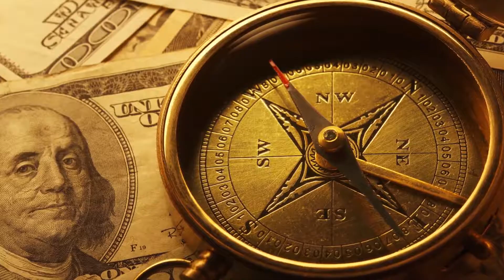samsung 4k demo around the world 4k oled tv 2160p